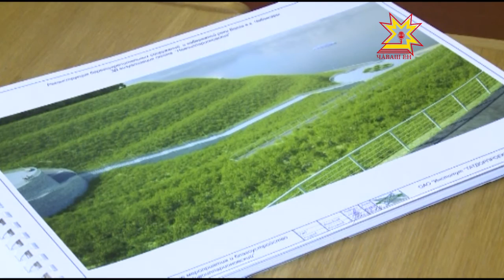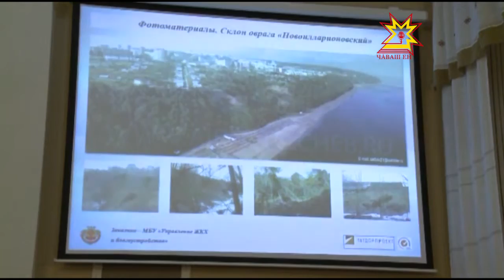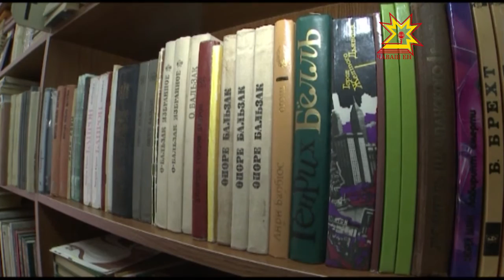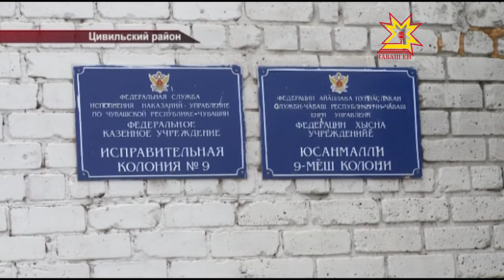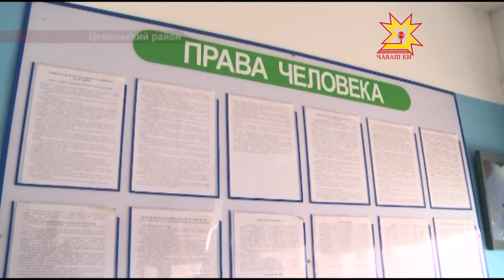Республика 19 11 2015 на русском языке Вечерний выпуск